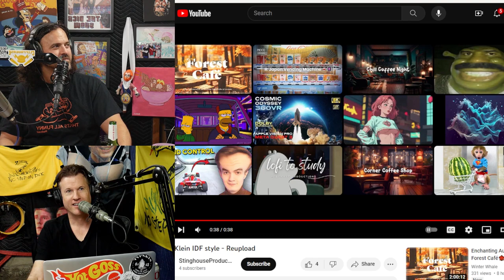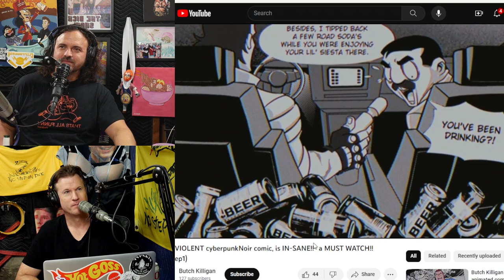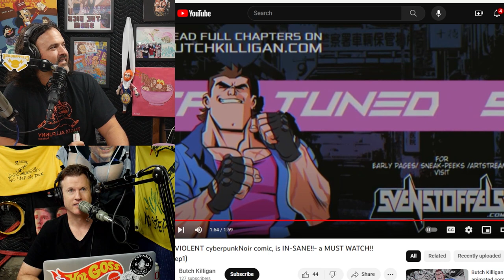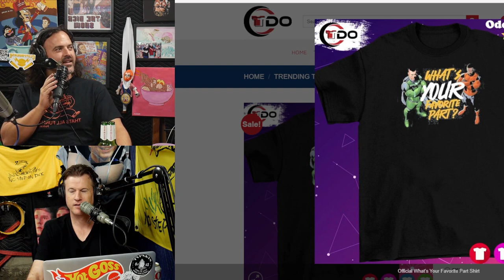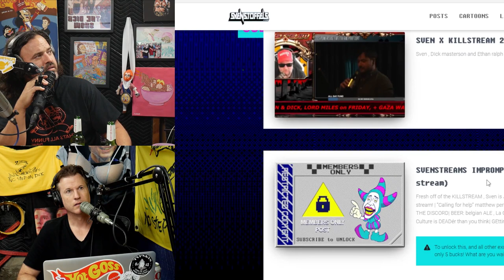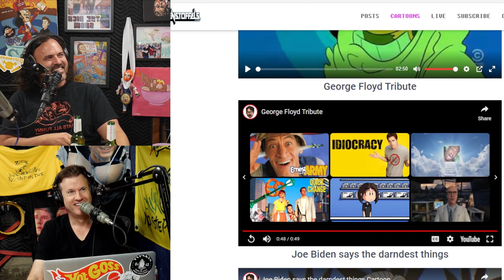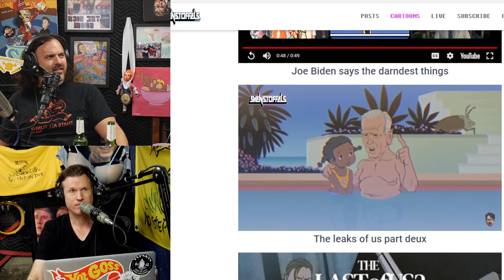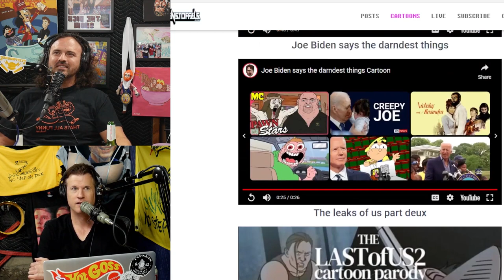Dick Interviews Sven Stoffels About BUTCH KILLIGAN - The Dick Show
Dick interviews @SvenStoffels on his new comic book BUTCH KILLIGAN which you can purchase below: